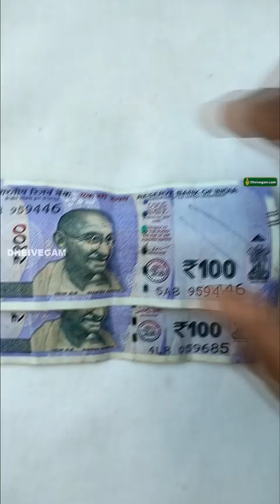உங்கள் வீட்டில் எறும்புகள் அதிகமாக வந்தால் தரித்திரம் ஏற்படுமா?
உங்கள் வீட்டில் எந்த எறும்பு அதிகமாக வருகிறது? வீட்டில் எறும்புகள் அதிகமாக வந்தால் தரித்திரம் வரும் வாய்ப்பு உள்ளதா?